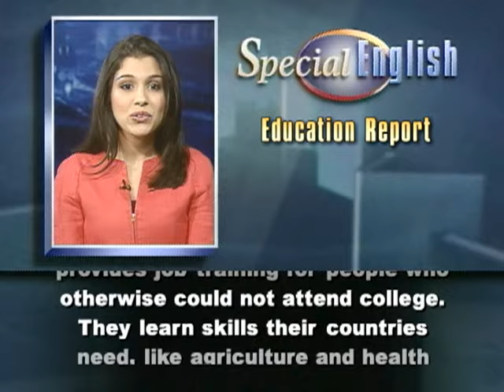VOA Learning English - Education Report # 393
New developments in American education presented in Special English